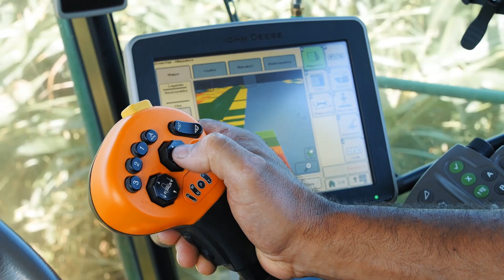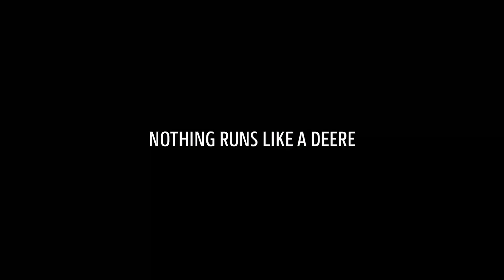Trincia serie 9000 - La raccolta del mais in Italia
La raccolta del mais con John Deere serie 9000 in Italia

Il NUOVO motore JD18X con ​HarvestMotion™ Plus nei nostri modelli 9500 e 9600 offre un aumento di coppia unico e ancora più potenza a bassi regimi motore, mentre il nostro nuovo design del tubo di lancio per lo scarico protegge i cablaggi elettrici e idraulici.

​HarvestMotion™: perfetto allineamento della dinamica di potenza a bassi regimi motore. Questo è il nostro concetto ​HarvestMotion™: prestazioni allo stato puro e massima efficienza.

I rivestimenti Dura Line™ vi faranno risparmiare denaro. Questo rivestimento esclusivo ha una durata minima di 3.000 ore di funzionamento* o 5 anni di utilizzo.